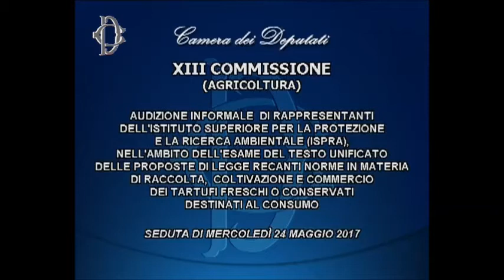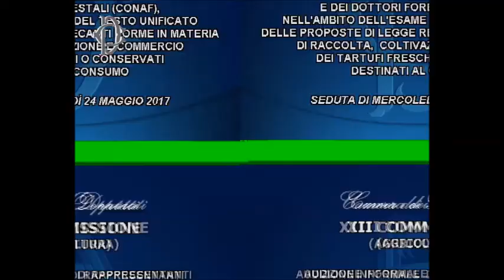Commissione Agricoltura Camera 24 maggio 2017 Audizione BONCI SINISCALCO